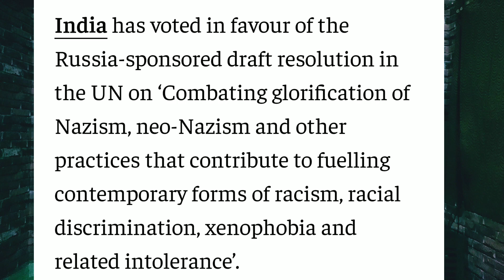Why is Europe's Winter Problem related to Russia-Ukraine conflict? | Bhoogola | Kannada